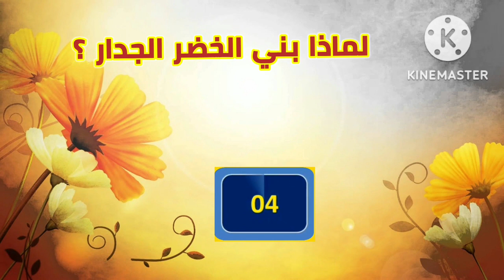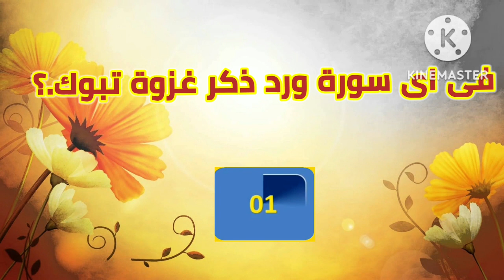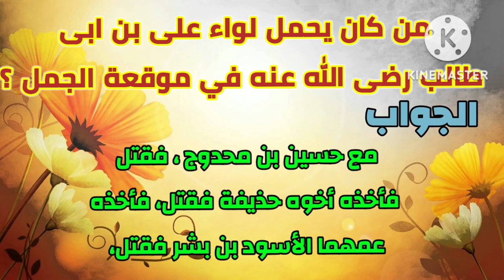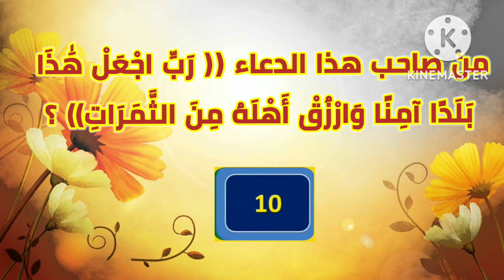ما هو الشي الذي حرمه النبي علي نفسه فعاتبه الله ؟ اختبر معلوماتك الدينية سؤال وجواب ديني الجزء 76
ما هو الشي الذي حرمه النبي علي نفسه فعاتبه الله ؟ اختبر معلوماتك الدينية سؤال وجواب ديني  الجزء 76 نقدم لكم مجموعة أسئلة دينية شيقة وممتعة أسئلة دينية منوعة أسئلة دينية صعبة جدا أسئلة دينية غير مكررة أسئلة دينية يجلها الكثير في شكل سؤال وجواب ديني سؤال وجواب عن الأنبياء والرسل سؤال وجواب عن الصحابة سؤال وجواب في القرآن الكريم سؤال وجواب في المعارك والغزوات سؤال وجواب في التاريخ الإسلامي سؤال وجواب في الفقه الإسلامي سؤال وجواب في العقيدة سؤال وجواب في التوحيد سؤال وجواب في التجويد سؤال وجواب في إعجاز القرآن سؤال وجواب في إحصائيات القرآن سؤال وجواب في أمور الدين سؤال وجواب في كل ما يحتاجه المسلم
نقدم لكم موسوعة المليون سؤال وجواب الدينية في شكل معلومات دينية هتعرفها لأول مرة معلومة دينية شيقة وممتعة معلومات دينية مميزة معلومات دينية مهمة جدا معلومات دينية صعبة جدا
نقدم لكم اليوم الجزء 76 في شكل 10 أسئلة  مع الإجابة الصحيحة كل ما عليك هو متابع ما نقدمه
وسوف يكون لديك معلومات دينية غير موجودة في أي مكان سؤال وجواب ديني أسئلة دينية متنوعة أسئلة دينية شيقة وممتعة سؤال وجواب ديني عن الصحابة
سؤال وجواب ديني عن الأنبياء والرسل سؤال وجواب ديني عن القرآن سؤال وجواب ديني عن الغزوات سؤال وجواب ديني في التاريخ الإسلامي سؤال وجواب ديني في الفقه الإسلامي سؤال وجواب ديني في المعارك الإسلامية سؤال وجواب ديني في سيرة النبي صلى الله عليه وسلم

📚أسئلة اليوم
👈10 أسئلة من السؤال 751 الي السؤال 760
لمحبي المعلومات الدينية 00:00
لماذا بني الخضر الجدار ؟ 00:05
كم كان عمر سيدنا يعقوب عليه السلام عندما ولد ابنه لاوى 00:28
من أعمام الرسول صلى الله عليه وسلم حَجْلٍ فما اسمه الحقيقي ؟ 00:47
لماذا سميت سورة الكهف بالحائله.؟ 01:08
ما هو الشي الذي حرمه النبي علي نفسه فعاتبه الله ؟01:26
فى اى سورة ورد ذكر غزوة تبوك.؟ 01:45
ما اسم والد سيدنا موسى عليه السلام؟ 02:02
من كان يحمل لواء سيدنا على بن ابى طالب رضى الله عنه في موقعة الجمل ؟ 02:23
كم كان عمر لاوي بن يعقوب عليه السلام عندما ولد ابنه قاهث 02:49
من صاحب هذا الدعاء (( رَبِّ اجْعَلْ هَٰذَا بَلَدًا آمِنًا وَارْزُقْ أَهْلَهُ مِنَ الثَّمَرَاتِ)) ؟ 03:10